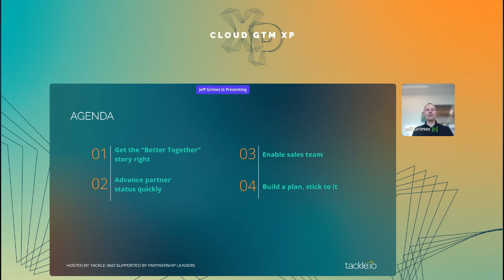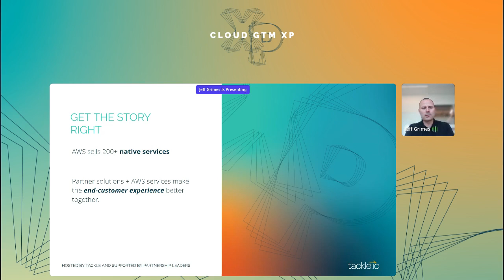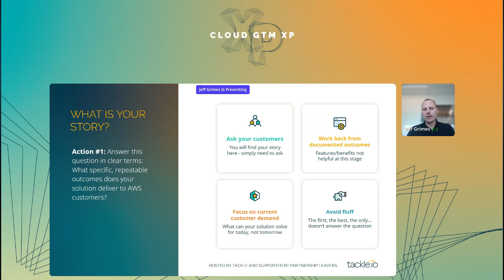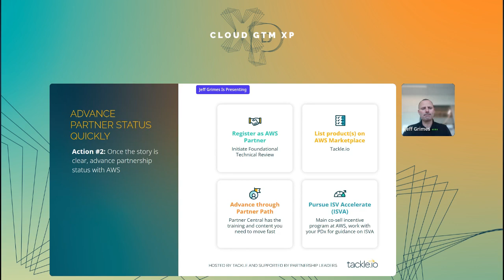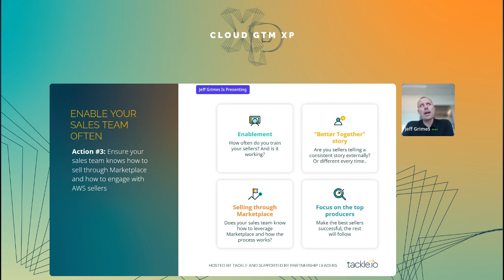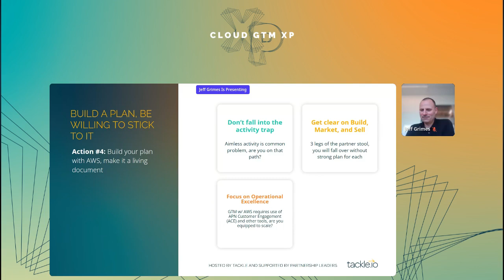How to Cloud GTM with AWS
At Tackle's Cloud GTM XP, hear from Jeff Grimes, AWS Partner Leader, about the typical customer journey with AWS, the most valuable resources and programs to take advantage of through AWS, and how Tackle and AWS work together for ISVs.